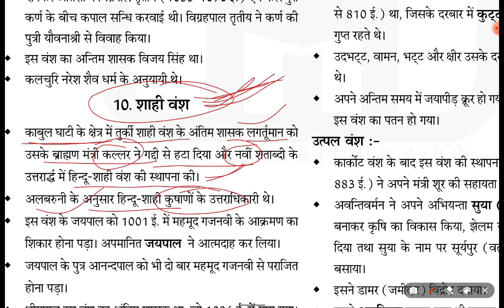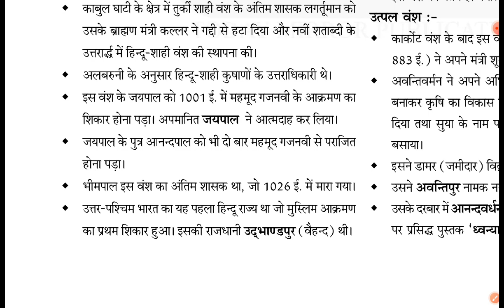61. shahi vansh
61. shahi vansh
pdf